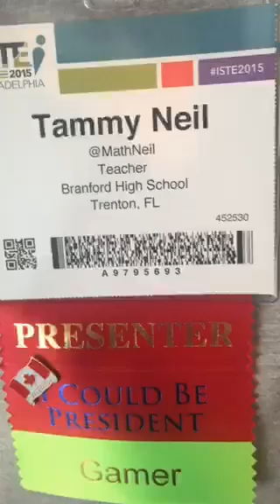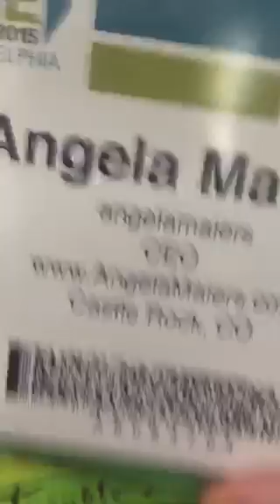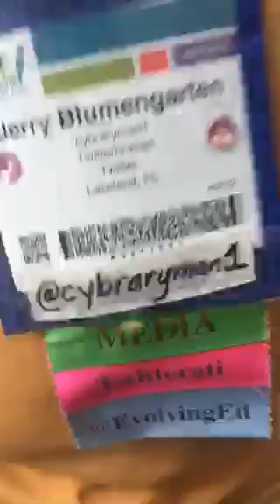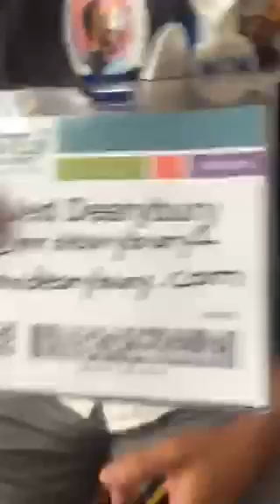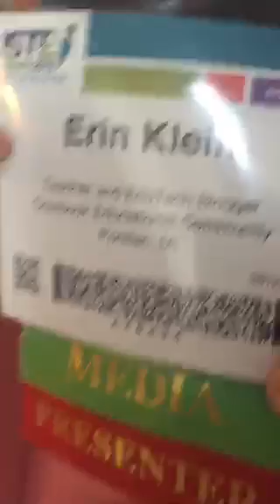Bloggers' Cafe at ISTE2015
Appearances by Angela Maiers, Erin Klein, Jerry Blumengarten, Tammy Neil, Jed Dearybury, Wendy Wells + More

Recorded Periscope Broadcast June 29, 2015 - Philadelphia